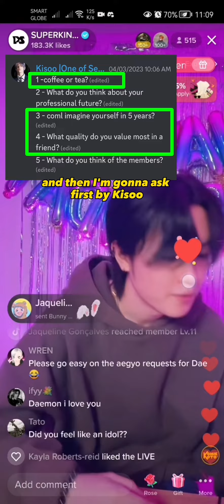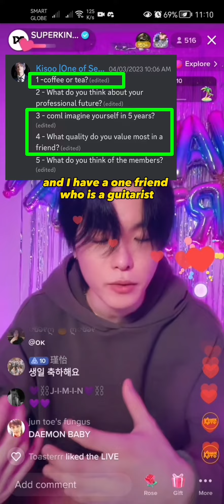SUPERKIND DAEMON choses coffee over tea and talks about quality of friends @SUPERKIND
More about PlaySUPERKIND